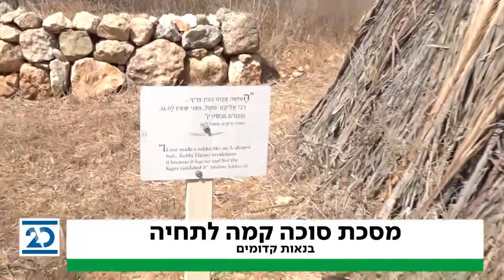קול העם: תיירות | 1.10.2020 | התכנית המלאה